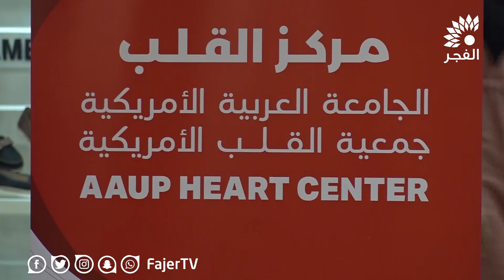تدريب حول انعاش القلب والرئتين في نابلس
تلفزيون الفجر| تدريب حول انعاش القلب والرئتين في نابلس